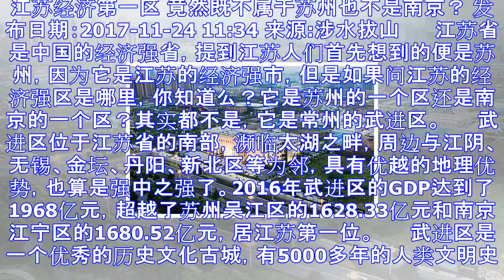江苏经济第一区 竟然既不属于苏州也不是南京？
江苏经济第一区 竟然既不属于苏州也不是南京？ 发布日期：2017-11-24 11:34 来源:涉水拔山 　　江苏省是中国的经济强省，提到江苏人们首先想到的便是苏州，因为它是江苏的经济强市，但是如果问...